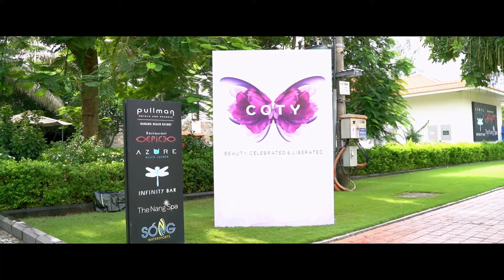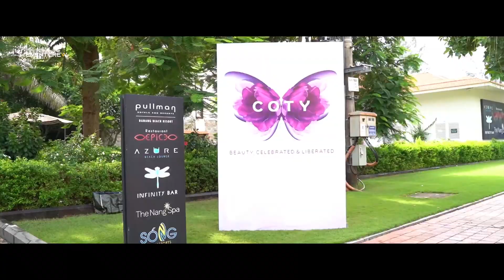COTY - Travel Retail Beauty Ambassador Conference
Coty Inc. is an American multinational beauty company founded in 1904 by François Coty. With its subsidiaries, it develops, manufactures, markets, and distributes fragrances, cosmetics, skin care, nail care, and both professional and retail hair care products. Coty owns around 77 brands as of 2018.

Venue : Pullman Beach Resort Danang
Pax : 500

EVENT CREW - ONE OF THE BEST EVENT AGENCY IN VIETNAM